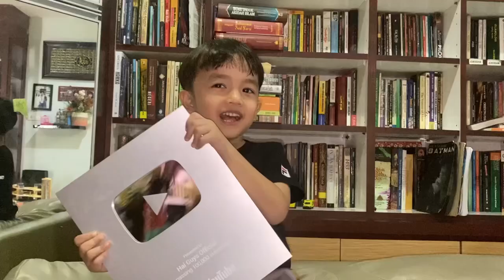Begini UAS Mengisi Waktu Luang Saat Safari Dakwah | Berendam Air Panas Cipanas - Garut